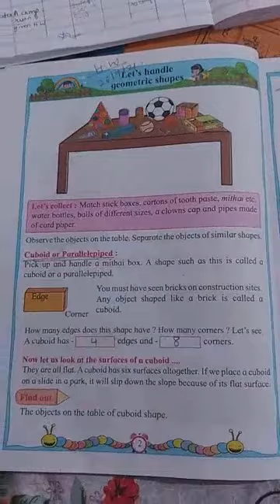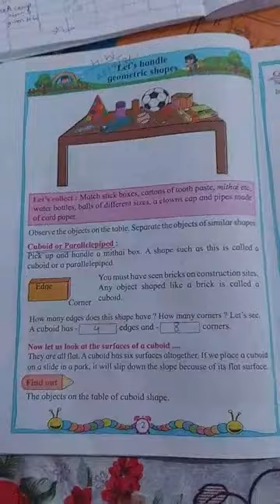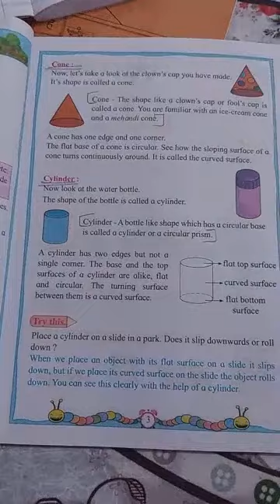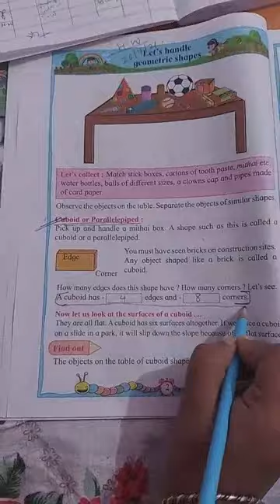Let's Handle geometrical shapes 2nd std